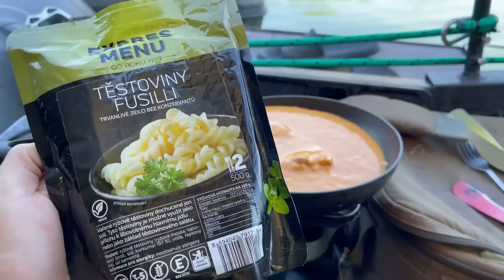PO STOPÁCH RIEČNYCH KAPROV (Boat fishing DUNAJSKÉ RAMENÁ 2020)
Konečne prišla jeseň moje obľúbené obdobie v love kaprov a preste toto bola tá správna chvíľ Vám natočiť takéto dlhšie video z člna.
Na tejto výprave som si nechal doma svoje vlastné boilies a zobral som si na skúšku pár kg od firmy @MainlineBaitsCarpFishingTV  ktoré fungovali na parádu taktika bola taká počas tejto výpravi že každú noc sa budeme presúvať na iné miesto a tam kde spravíme najviac rýb tak tam aj ostaneme nakoniec sa to vyplatilo a krásne sme si zachytali ✅